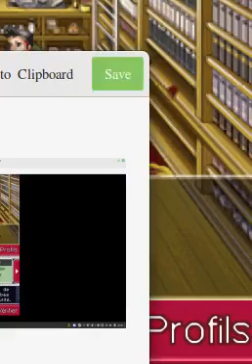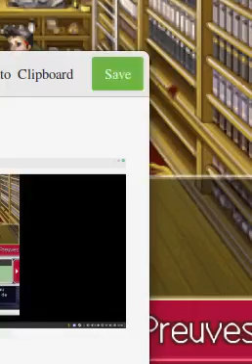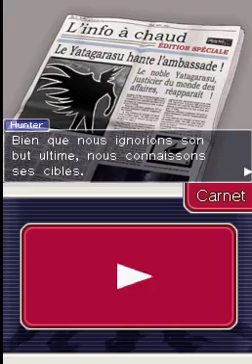Ace Attorney Investigations en francais, part 1 111 to 112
Also, a basketball (the object) is un ballon de basket, as I thought. Duolingo told me I was wrong when I said it. They said it was just "un basket", probably because the sport is "basket". They're wrong. The owl can suck it.